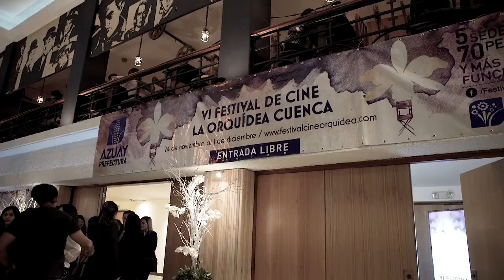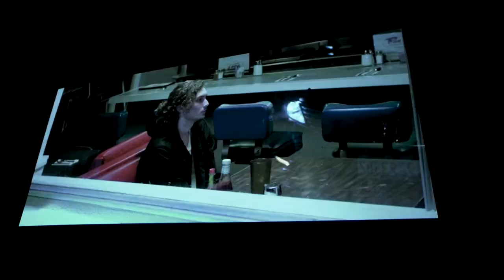Entrevista a Christian Meier en el VI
ENTREVISTA a ChristianMeier en el VI FestivaldeCineLaOrquídea donde recibió el premio OrquídeaDePlata en reconocimiento a su trayectoria actoral luego de la presentación de su cortometraje Terminal 25/11/2017 Cuenca 🇪🇨.